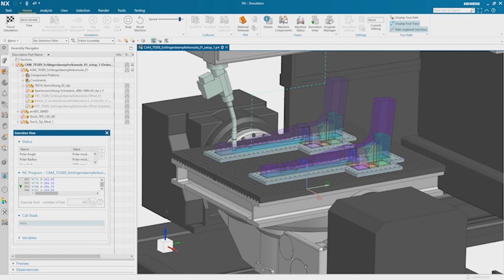3DMP® WAAM – Printing process of a yaw damper bracket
In this short video you will see the process of a yaw damper bracket of our customer and partner Alstom. Using the 3DMP® WAAM technology and a new advanced shielding gas nozzle from Linde for this part made the procurement of the near-net shaped blank fast and flexible. With the help of the new 3DMP® Datalogger we were able to monitor and document the printing process.

GEFERTEC GmbH
Schwarze-Pumpe-Weg 16
12681 Berlin
GERMANY